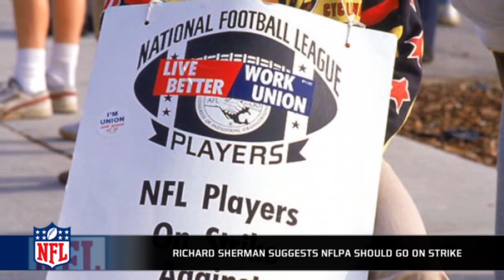Richard Sherman thinks the NFLPA should go on strike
Richard Sherman thinks this is the only way to get guaranteed money.